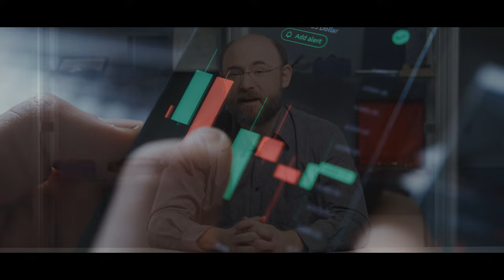Ekskluzivni Brezplačni Webinar: Zaslužek z Airdropi Luka Glogoški iz Ljubljane